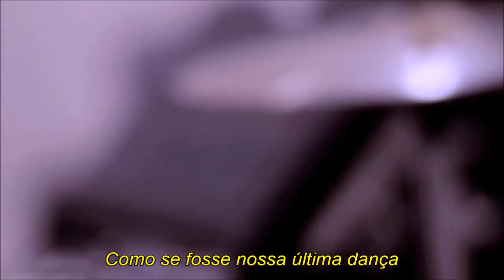Tradução de Last Dance (Última Dança) - Dua Lipa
"Valeu a pena?"